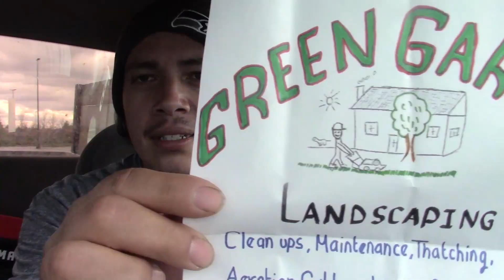A si empece mi negocio en tiempos de crisis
paisanos les comparto mi historia de como empeze mi negocio en tiempos de crisis ya que en estos tiempos la situacion esta un poco difil quizas mi historia te de animo para que emprendas tu propio negocio.